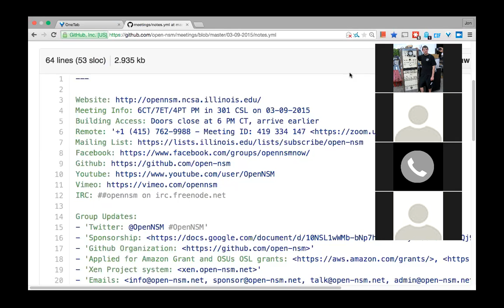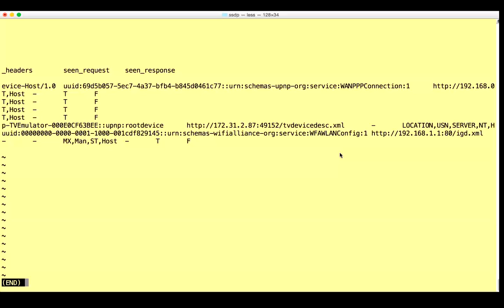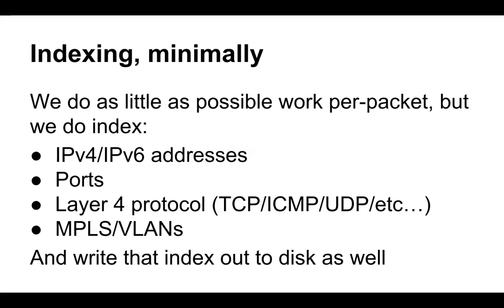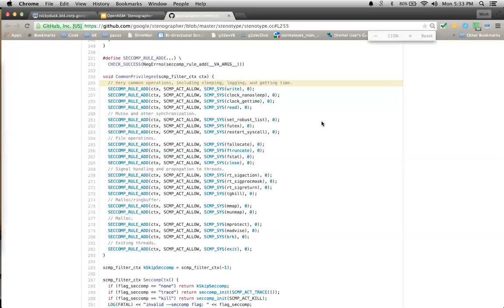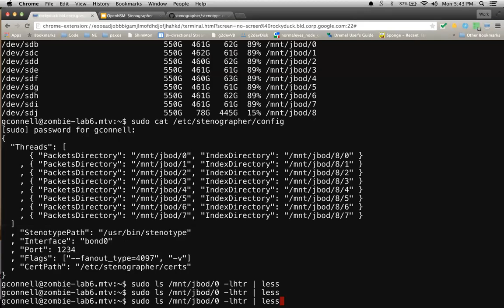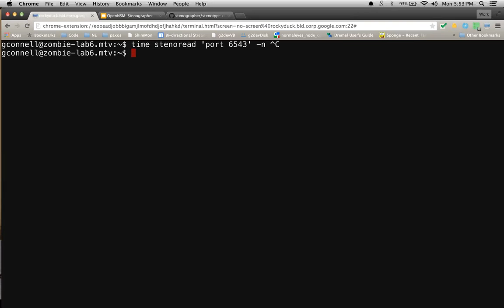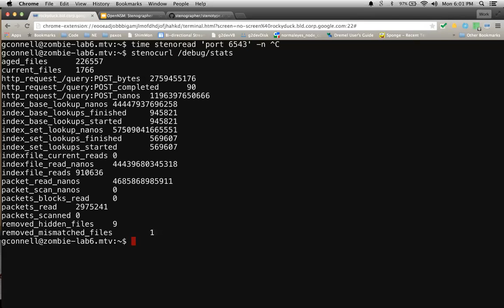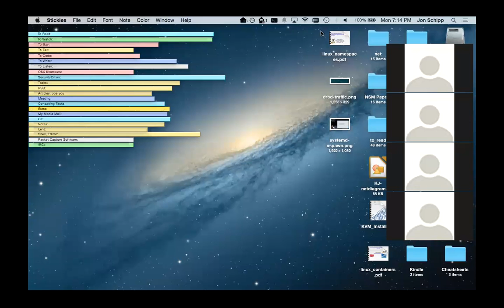OpenNSM (Stenographer - Graeme Connell)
Stenographer is a daemon which writes packets to disk very quickly, then returns specific written packets to analysts on request.  Graeme will describe how this system works, how to deploy it, how it performs, and why it might be useful. Detailed notes